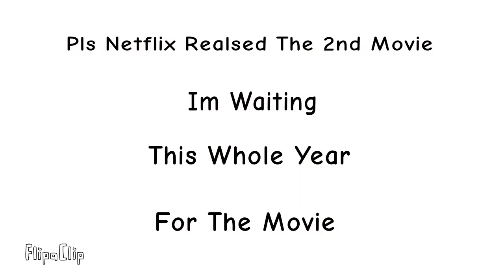Where's The W.C.B.H.2 Movie?